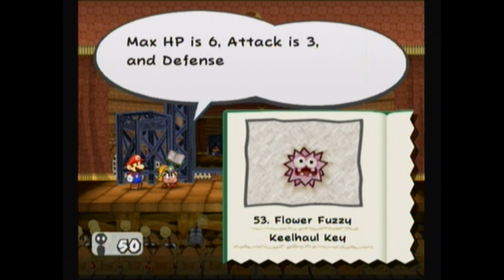Paper Mario The Thousand Year Door Chapter 3 Part 4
This is a video of me playing through even more of Chapter 3 in Paper Mario The Thousand Year Door.